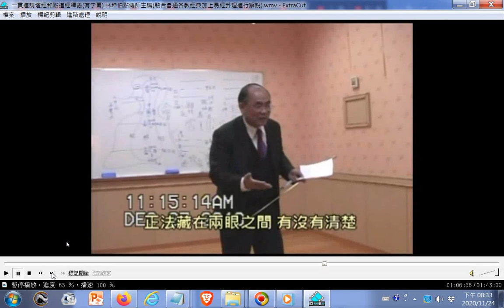正法眼藏(讀音為ㄘㄤˊ而不是ㄗㄤˋ)研究參考證據，正法眼藏--文殊菩薩代替諸佛菩薩來請示世尊--正法藏於左眼或右眼......